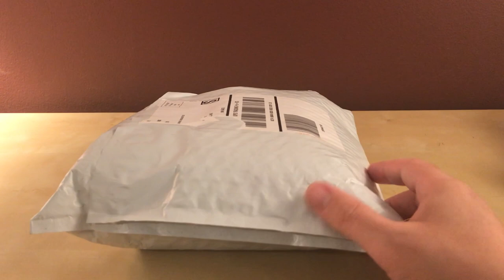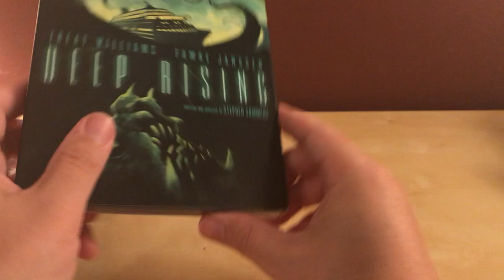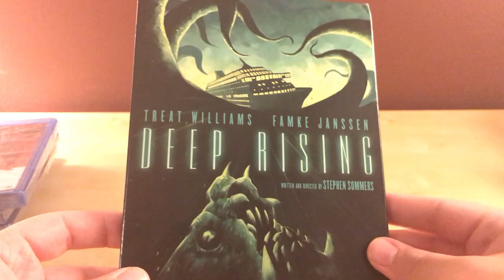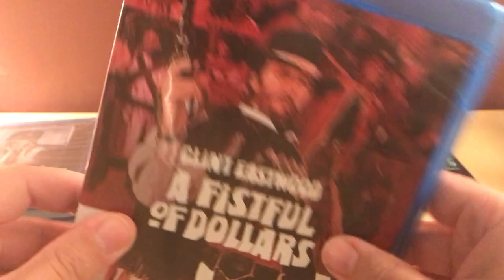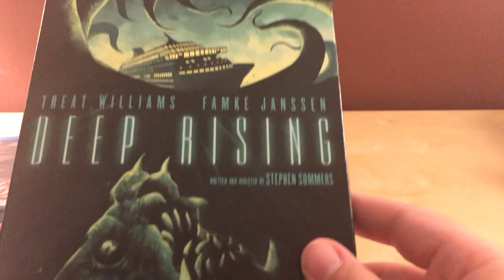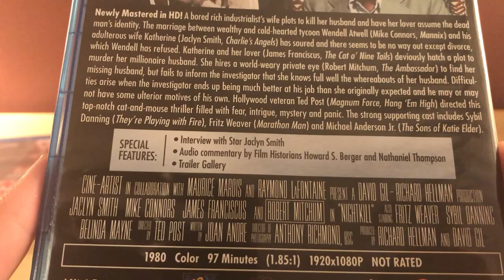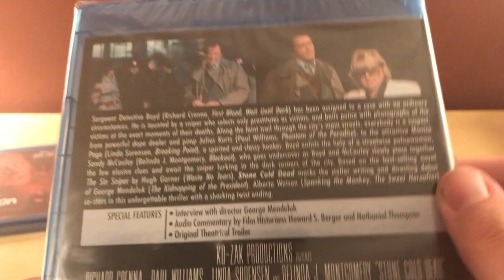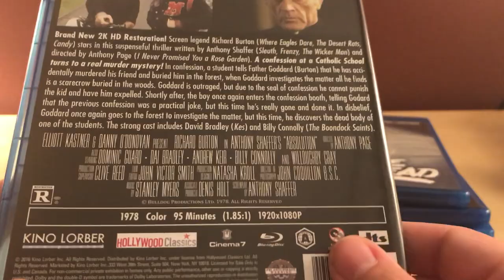KINO LORBER AUGUST SALE Blu-ray Unboxing!